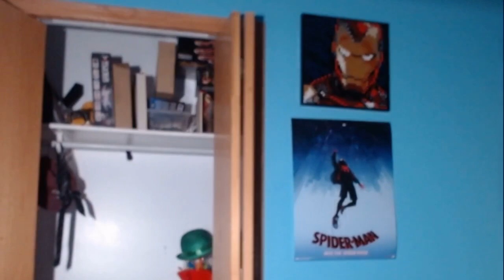drinking the grimace shake at 3am